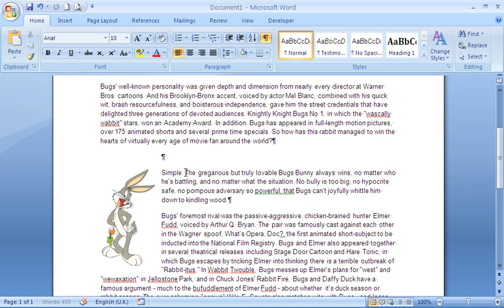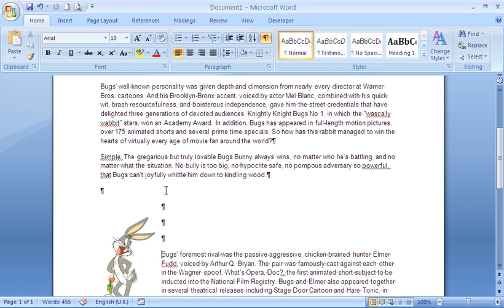The Picture Anchor Tool in Microsoft Word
Working with the picture anchor tool in Microsoft Word. The anchor tool enables you to attach a picture to a paragraph. When the paragraph is moved it is not separated from the picture.